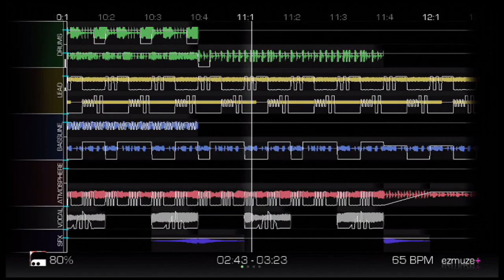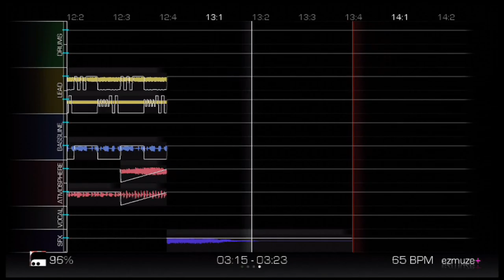Anomalist & NAUGHTY CREEPER - Astro Void | EZMHE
A classic, to say the least. Probably the oldest, most well known and inspiring pieces of work from this program.

Created on: EZMuze+ Hamst3r Edition